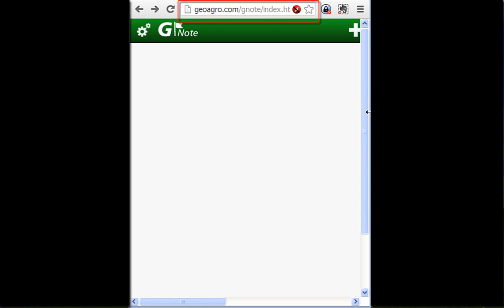GIS II_U3_1_Accessing GNote